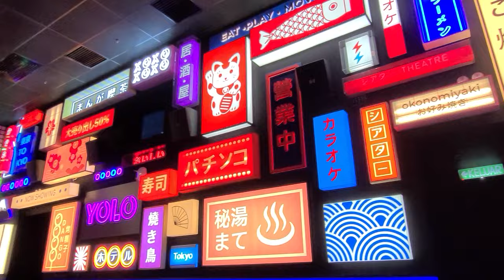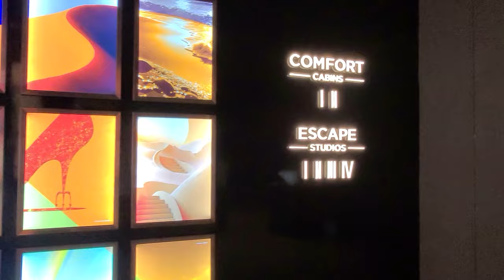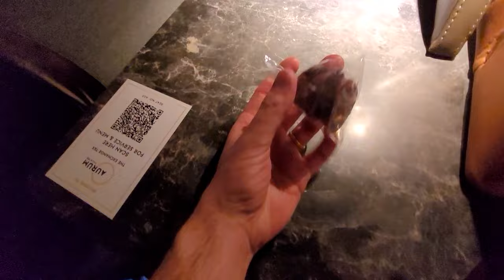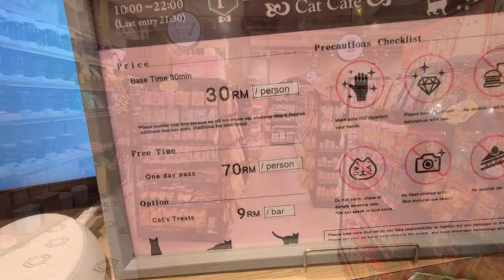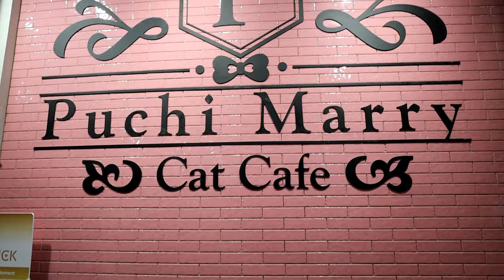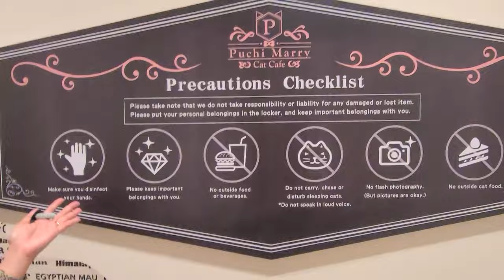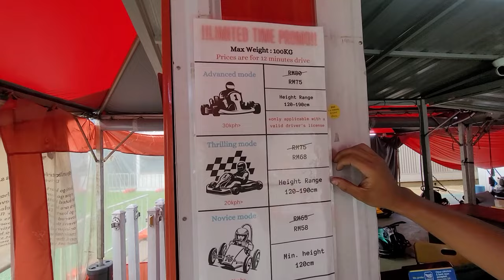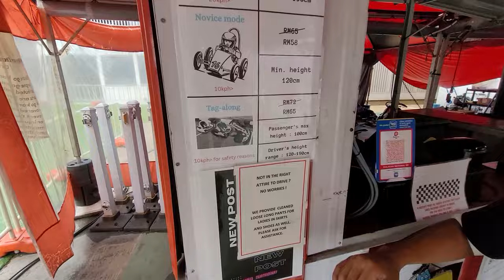Inside Kuala Lumpur's RM8.000.000.000 Shopping Mall | It's Amazing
Experience the thrilling tour of TRX Mall, the ultimate luxury destination in Malaysia with top international brands.

0:00 Intro
0:29 TRX Mall introduction
3:33 LaLaport Mall - GoKart and Cat Cafe
6:02 Arabic Gastronomy at Sahara Tent Restaurant
7:59 Bonus Content

💬 Comment with Your Thoughts on The RM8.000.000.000 Shopping Mall